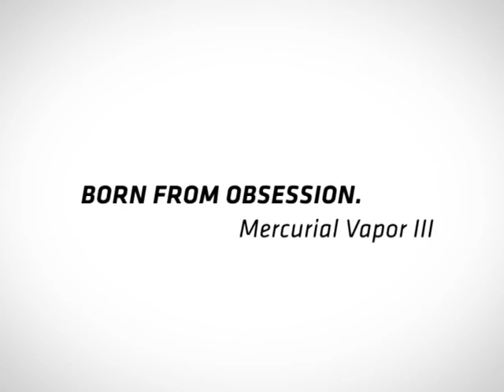VTS 02 3 10